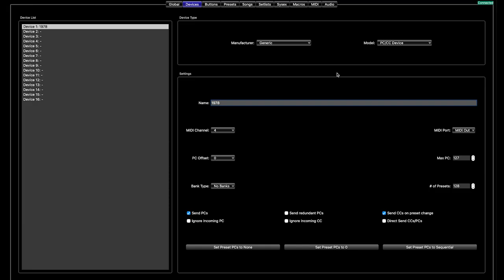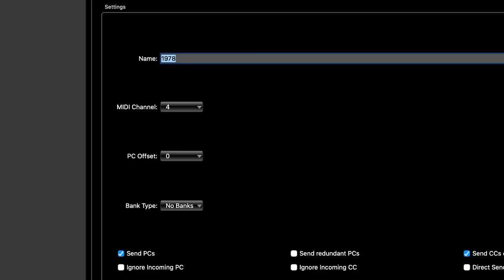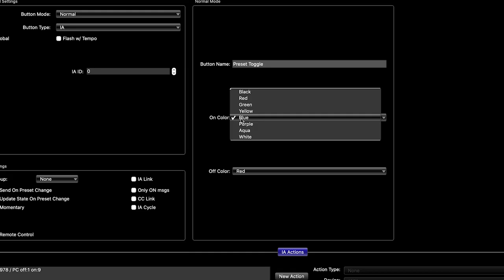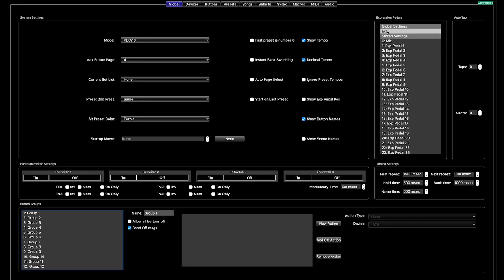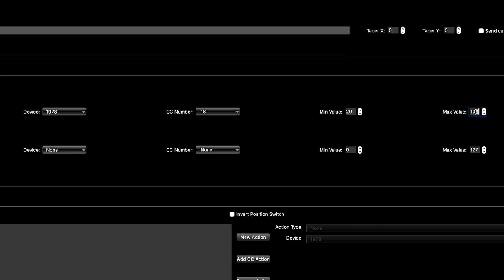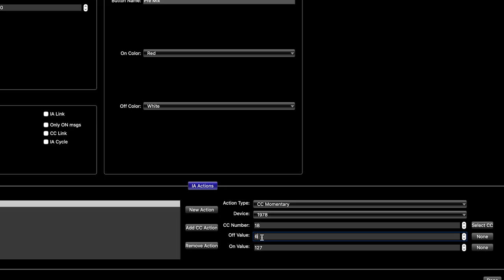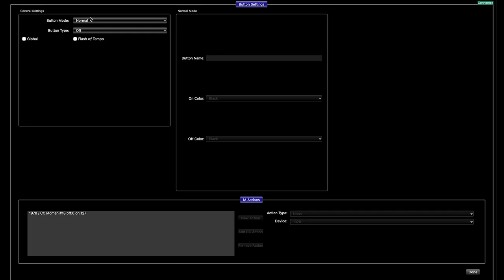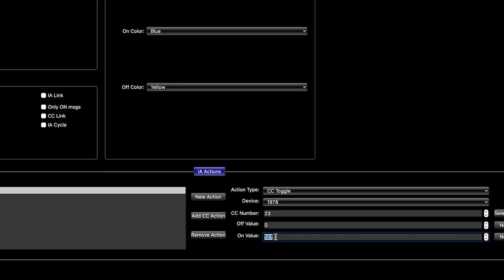Chase Bliss Audio CXM 1978 & Midi Control!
The Chase Bliss Audio CXM 1978 Reverb is an absolute monster of a pedal in its own right, but when you connect it to midi, it goes to another level.

Today I show you how to change the midi channel on your CXM 1978, Adjust presets, add expression, do a momentary hold function and also change the arcade buttons... All over midi!

Two handed tapping solos and changing your settings at the same time?

No problem.

Post your questions and comments below.

00:00 Intro
01:02 How to change the midi channel on the pedal
02:50 Preset Changes
03:23 Toggle between presets with one button
04:20 Add expression control to presets and two handed tapping
07:05 Momentary Hold to Change Parameters
09:21 Changing the Arcade Buttons Over Midi